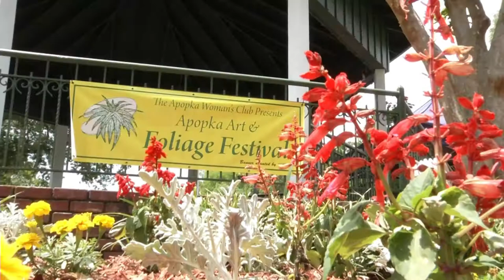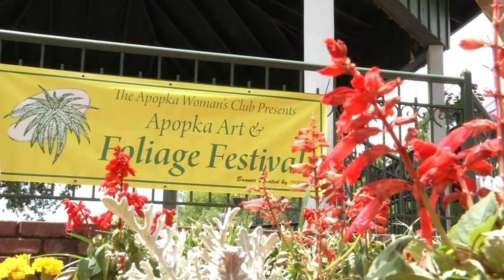WUCF Artisodes Short: Art & Foliage Festival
The Art & Foliage Festival in Apopka has brought art and nature together for over 50 years. We met a few artists at the festival who have crafted plants, paintings and functional art pieces all out of a love for the natural world around them.